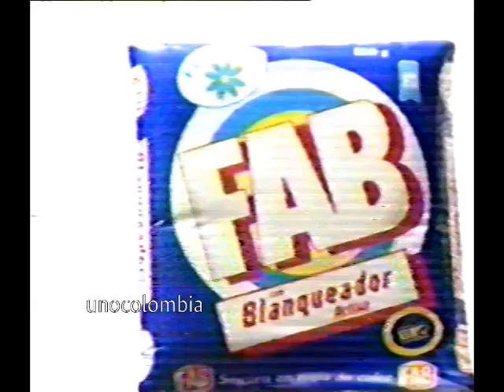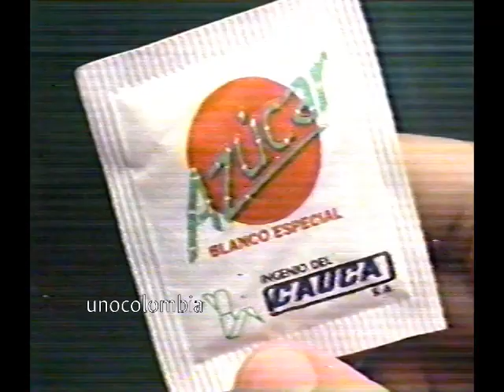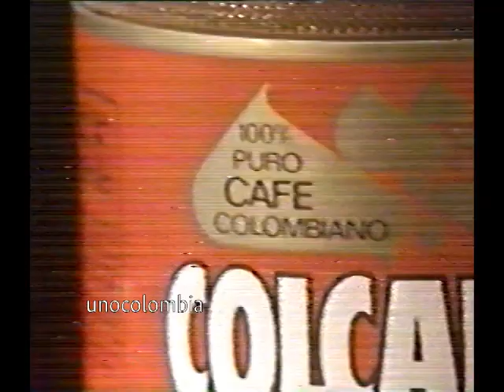Comerciales Colombianos (4) - Canal A - RCN Televisión - 1993 (La Potra Zaina)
Emitidos en Septiembre de 1993 durante la telenovela La Potra Zaina, producida y emitida por RCN Televisión en el Canal A.

Contine:

- Fab Detergente
- Banco Ganadero - Ganadiario
- Pintuco Esmalte Acualux
- Ingenio del Cauca (Azucar)
- Noel Caramelos
- Supercopa 1993 RCN
- Colcafé
- Internacional